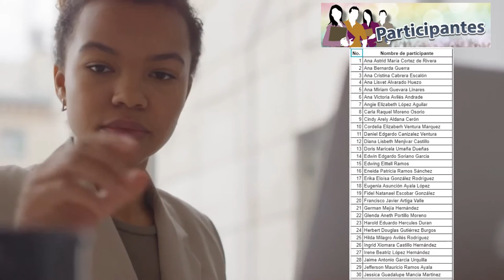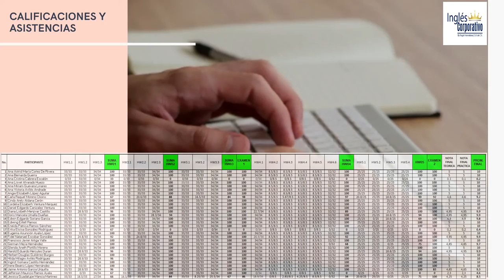Ingles Corporativo-Informe Técnico Financiero-FI-2726-943